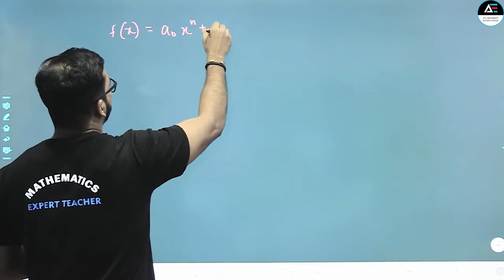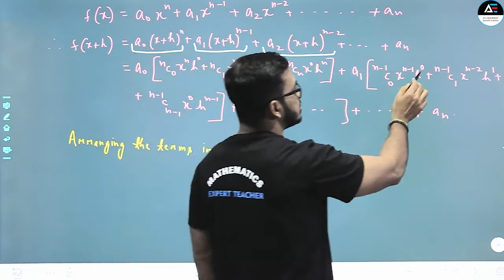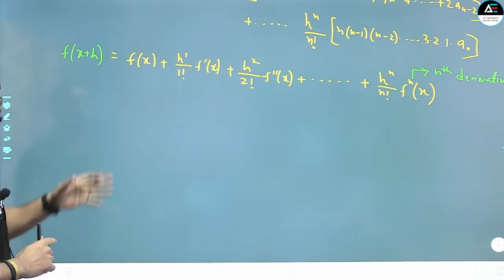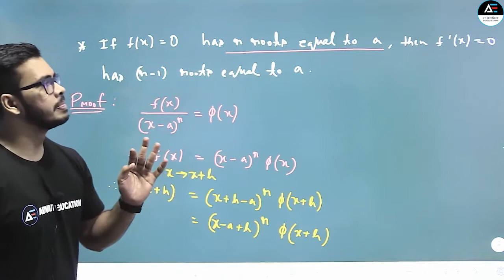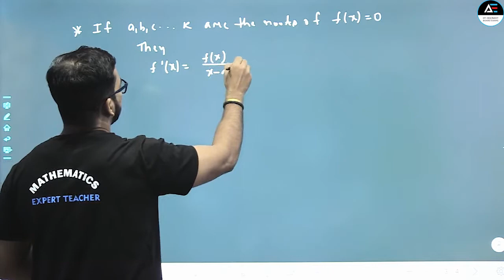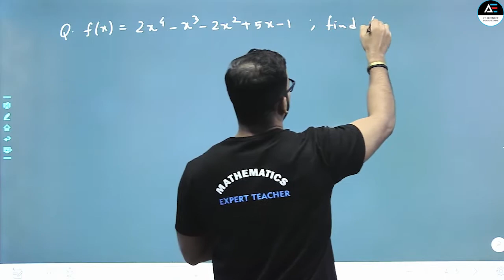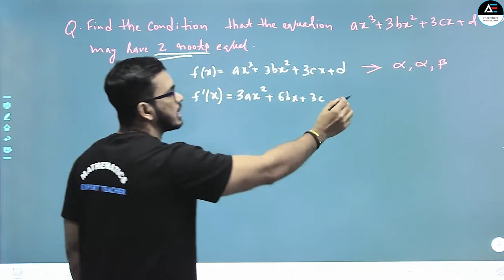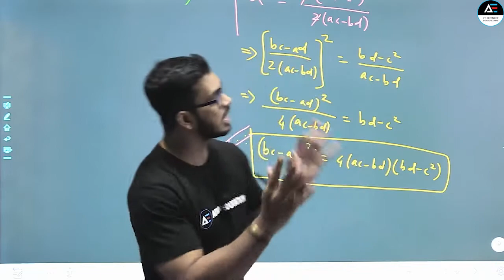finding f(x+h) when f(x) is given II Relation between f(x) and f'(x) wrt their roots II By Sujit Sir